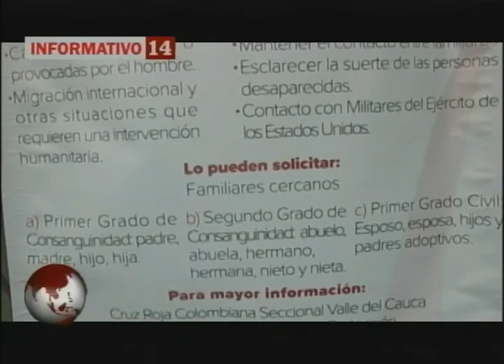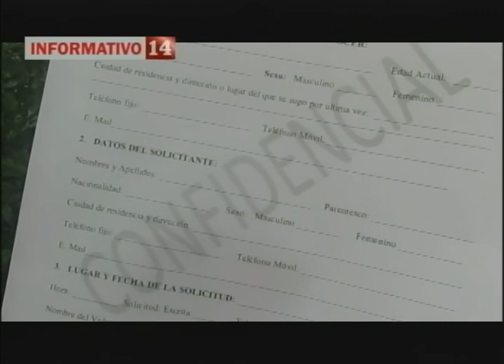TERREMOTO EN MÉXICO